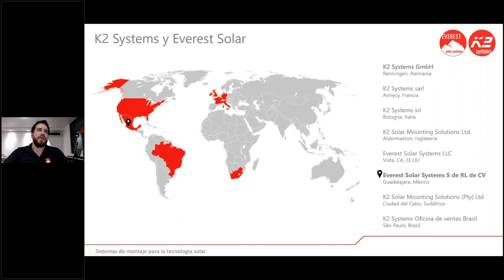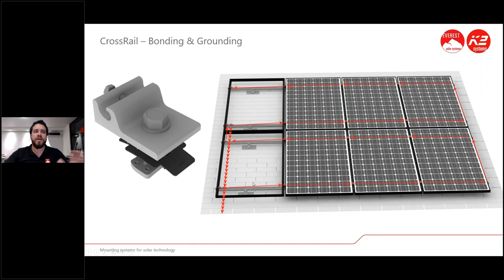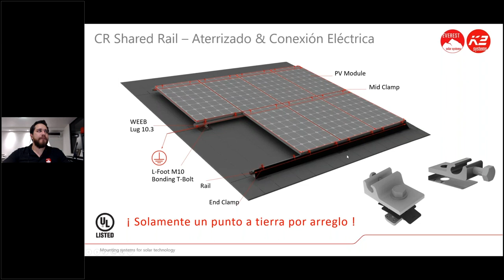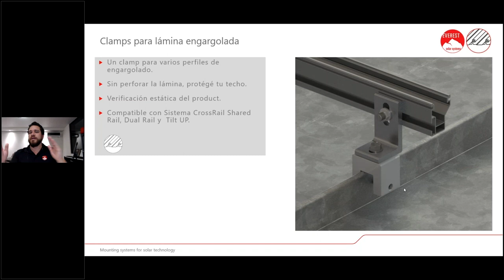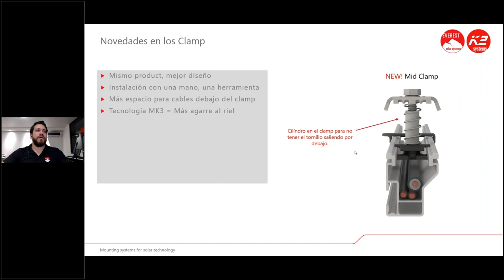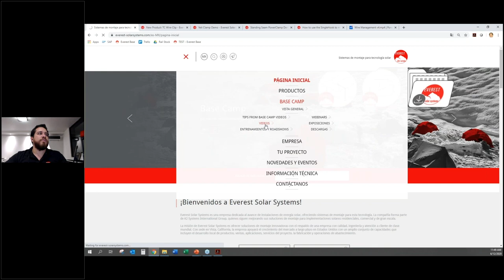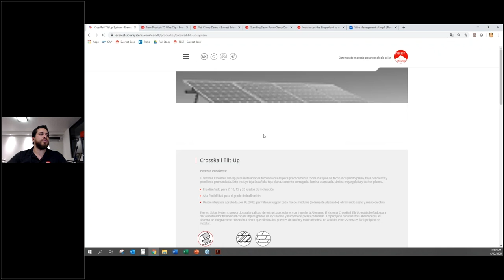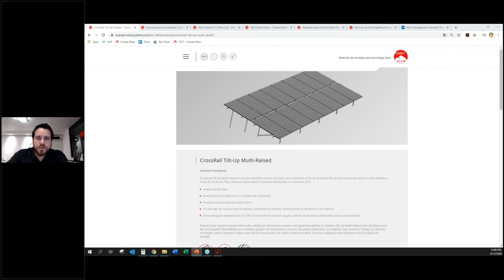Gestión de cables y mejores prácticas de sistemas de montaje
Conoce junto a Ernesto Nájera acerca de nuestras soluciones para la gestión de cables, y compartiremos contigo las mejores prácticas de sistemas de montaje para que las puedas llevar a cabo en tu instalación.